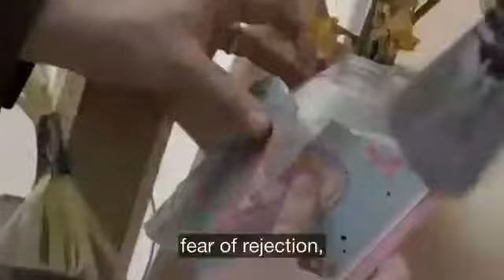Enginnering Project[Official Video]